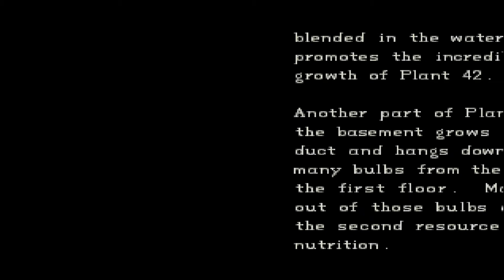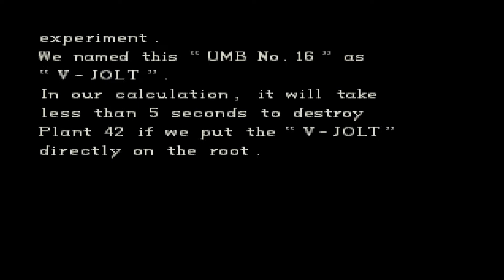Resident Evil 1 Jill Walkthrough Guardhouse V-Jolt Part 3 - HD | PS3 | No Commentary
Played on PS3 with:
PS/PS2 - Upscaler option - Full Screen,
PS/PS2 - Smoothing - Off,
We deeply appreciate it.